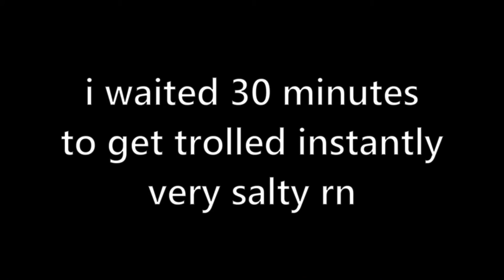jtoh events am i right